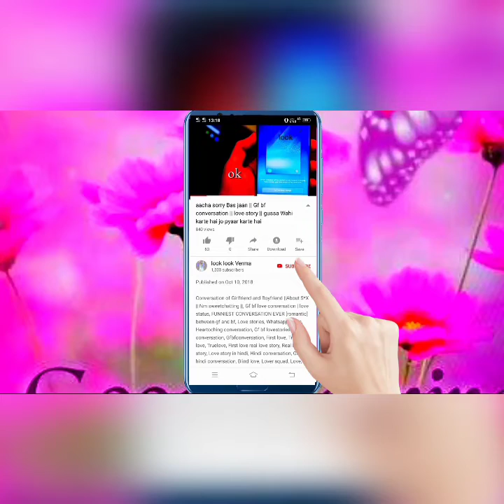New simple mehndi | mehndi step by step | easy mehndi for beginners | step by step mehndi design